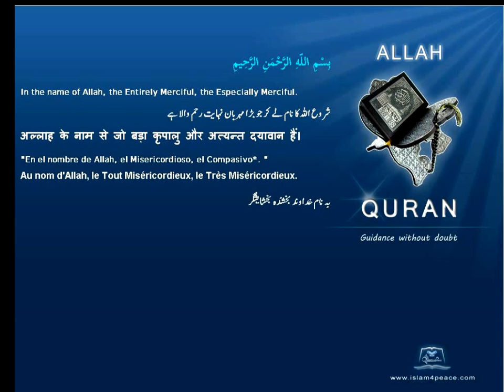Qruan Farsi Persian Arabic Translation 109 الكافرون Al Kaafiroon The DisbelieversMeccanIslam4peace com